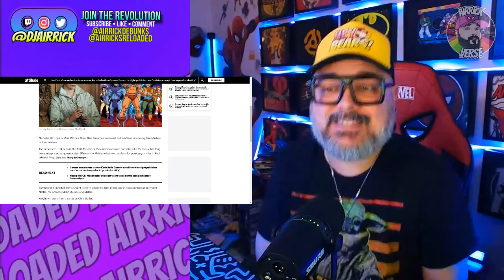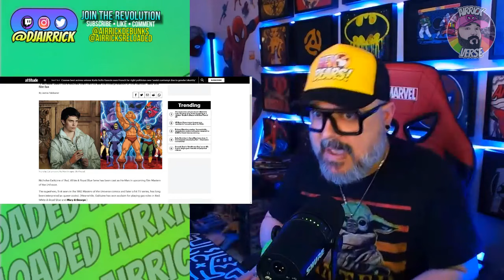They Made He-Man GAY! New Movie Casts Nicholas Galitzine As Lead! GAY AGENDA CONFIRMED! Lets Go!